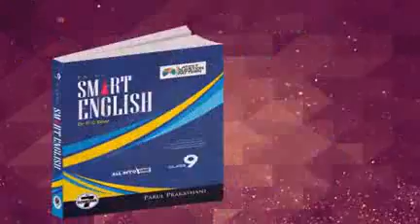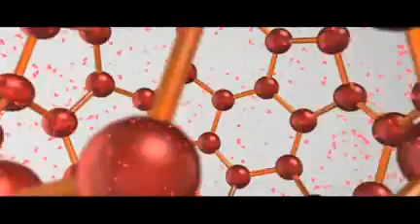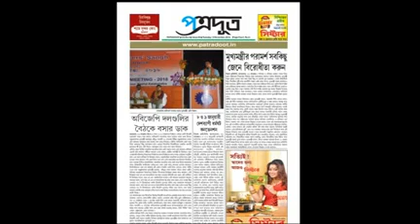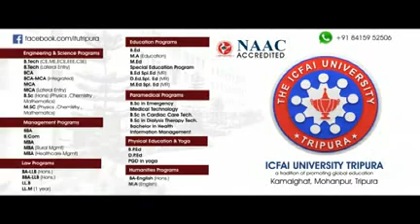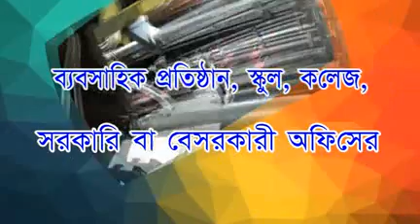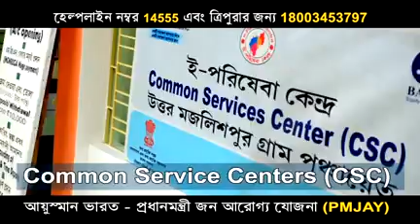10 07 19 beng 1